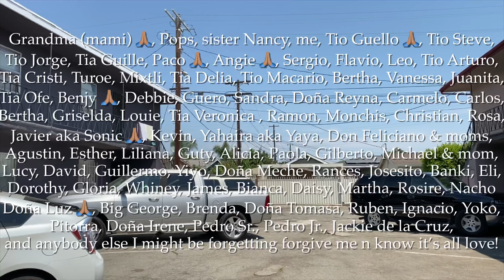Growin up in Watts